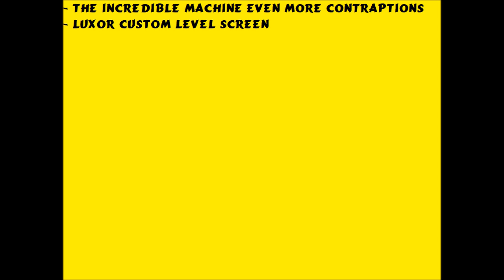The Incredible Machine Even More Contraptions (720p) - Boneyard Boogie